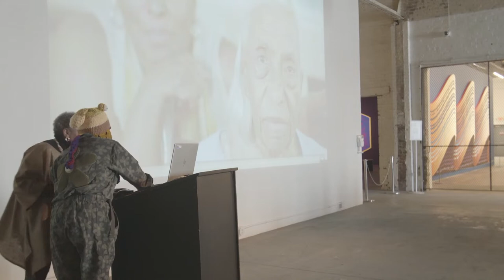ARTIST TALK: Judy Bowman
Hear storyteller, educator, and artist Judy Bowman share her astonishing life and career, celebrating her first museum show Gratiot Griot. Inspired by the stories of her life and community, Bowman’s authenticity shines through her work, fueling her meteoric rise. Come listen while the artist relays the narrative that helped shape one of today’s most sought after names in contemporary art.